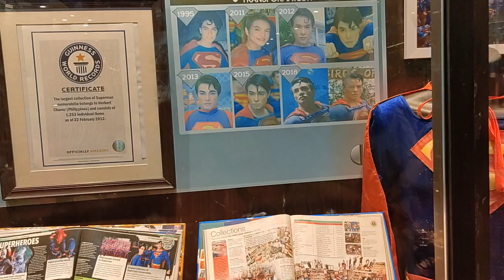Superman Collections At Manila Ocean Park